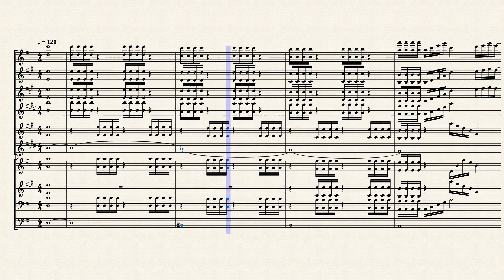Don't watch this Musescore video